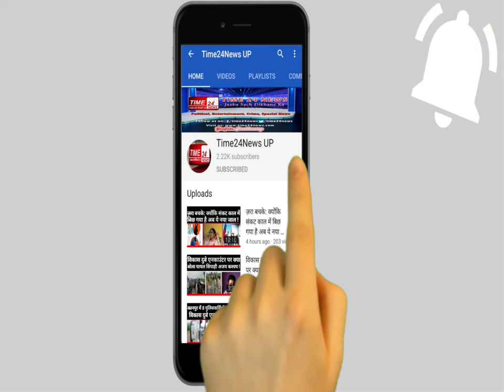चुनाव से पहले गुलावठी में मिला हथियारों को ज़खीरा